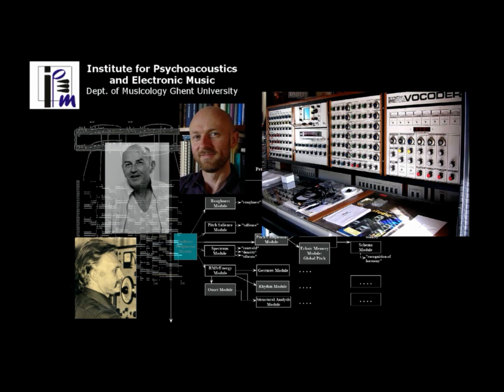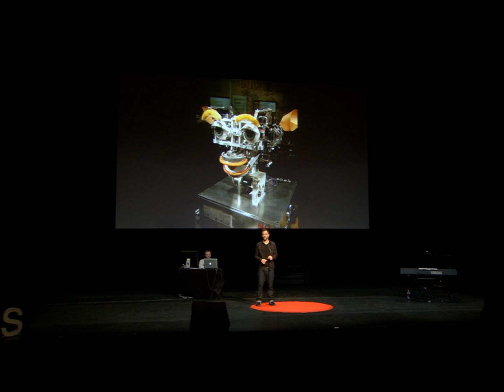Emosynth: Valery Vermeulen at TEDxFlanders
Valery Vermeulen is doctor in mathematics, musician, music producer, multimedia artist and guest lecturer. Recently he finished his (probably) last studies as a music producer at the Royal Conservatory of Ghent. Central themes in his work is the synergy between mathematics and music. To connect both fields Valery uses human emotions, biofeedback, affective computing, artificial intelligence and even stock market models. Expect a live demonstration of his EMO-Synth system linking emotional reactions and music and much more. Installations and performances of Valery have been widely shown in Belgium as well as abroad.